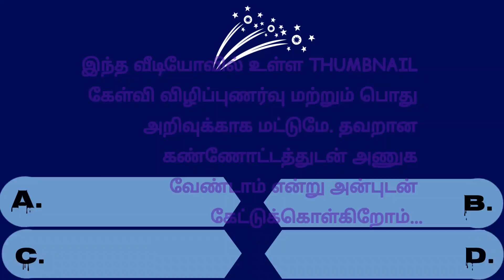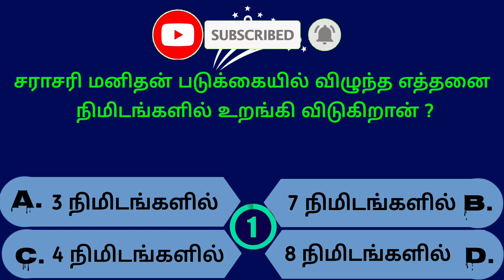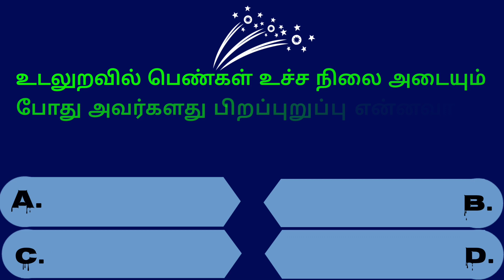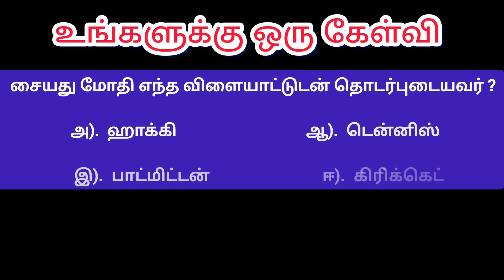Intresting questions in tamil, Episode - 324 unknown facts, gk quiz in tamil, Vina vidai in tamil